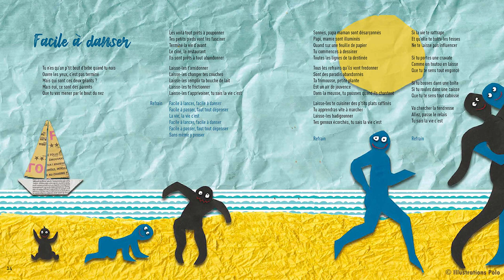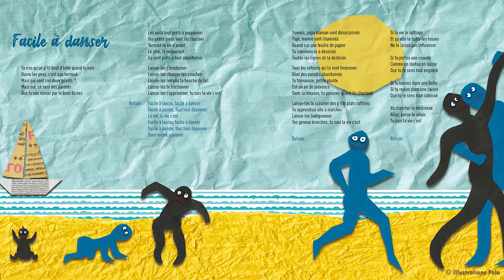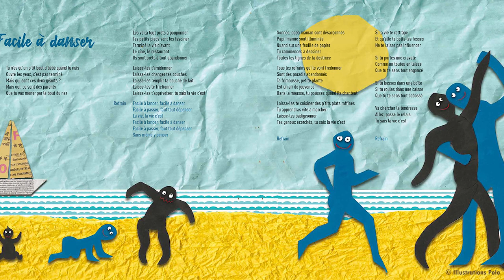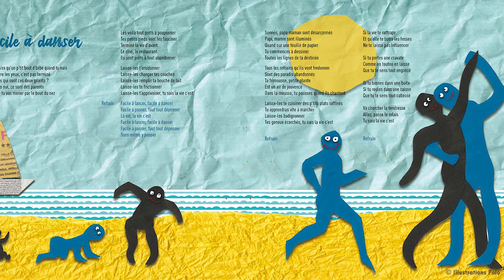MINIBUS - FACILE A DANSER - MA FAMILLE EN PAPIER - LIVRE, CD ET SPECTACLE POUR ENFANTS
MINIBUS - FACILE A DANSER - MA FAMILLE EN PAPIER - Chanson pour enfant

Retrouvez le livre-CD « Ma famille en papier »  édité aux Éditions des Braques :
Sortie en librairie le 9 mai 2019
Illustrations par Pierre Lamy (Polo).

Une chaîne de musique et d'histoires pour tous les enfants et tous les parents qui veulent passer un bon moment ! Une chaîne créée par des producteurs de musique et éditeurs de livre (Victorie Music et les Éditions des Braques) qui vous font découvrir leurs artistes, leurs chansons et leurs livres !